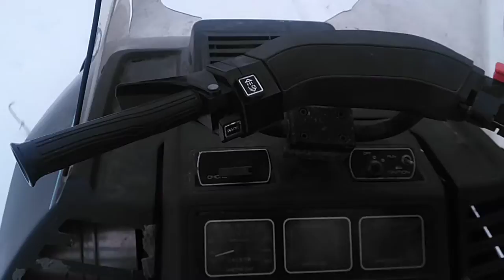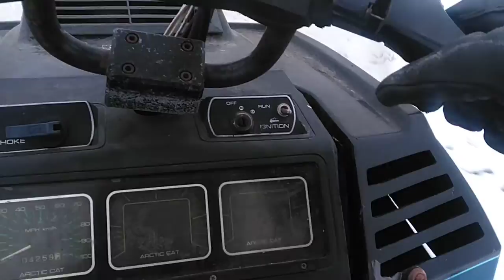snowmobile riding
just got to do Yamaha razor with the mod track with custom risers running boards and extended towel and Ski-Doo suspension mosquito skis water swap the Arctic cat trail cats with 3000 engine with half open header